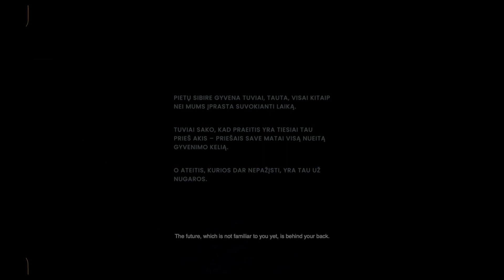The Bearers of Memories - Miglė Križinauskaitė Bernotienė (2020)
With every moment – one more memory. But memory sometimes goes blind and what is left becomes hazy.